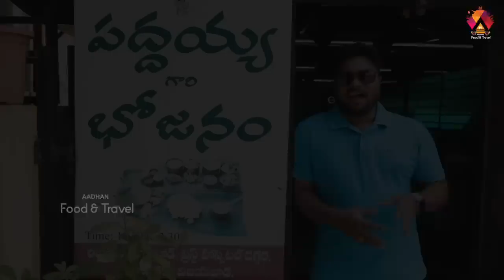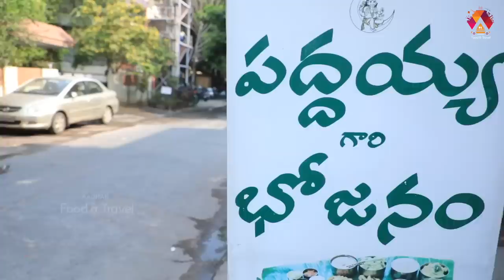పద్దయ్య గారి భోజనం అదిరిందయ్యా 👌😋| Paddayya Gari Bhojanam In Vijayawada | Aadhan Food Reviews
Hello Food Lovers, Today We Are Presenting You The Paddayya Gari Bhojanam In Kala Nagar, Vijayawada, AP. Paddayya Gari Bhojanam Famous For Veg And Non Veg Meals with Resoable Prices.

Address : Paddayya Gari Bhojanam, Kala Nagar, Vijayawada, AP